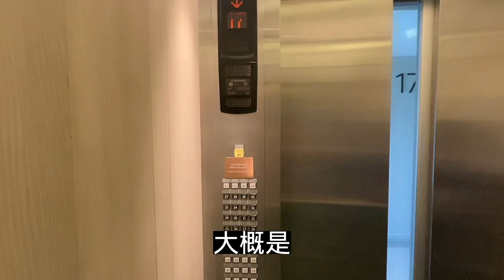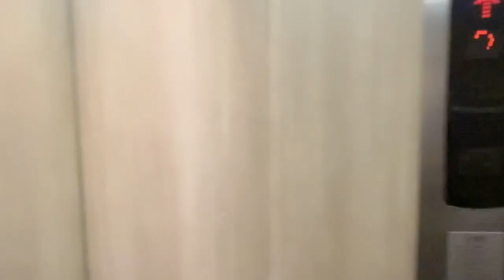我为什么不愿意加联系方式的原因，日常唠嗑